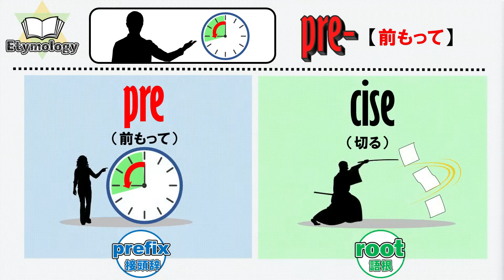【 precise 】 語源で覚えるシリーズ Build Your Vocabulary through Etymology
語源学習法を上手く使えば短期間で語彙力をパワーアップできます🌟
毎日コツコツ練習していきましょう！